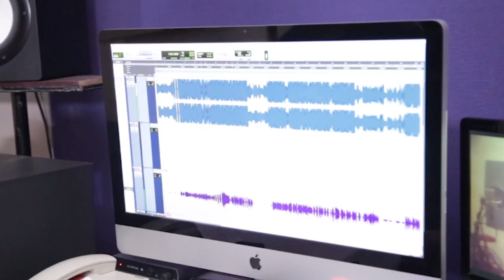Molotov Cocktail Free Verse Part 2 ( 2019 ) - Nay Thit Nyein x Hein Htet Zaw x B Boi x BiGG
Molotov Cocktail Free Verse Part 2 ( 2019 )

Nay Thit Nyein x Hein Htet Zaw x B Boi x BiGG

This project is organized by 99 symphony. If anyone wants to be a part of this movement , feel free to spit out your verse on this instrumental. Post your video on Facebook by using this hashtag MolotovCocktailFreeVerse . We all would love to see yours.